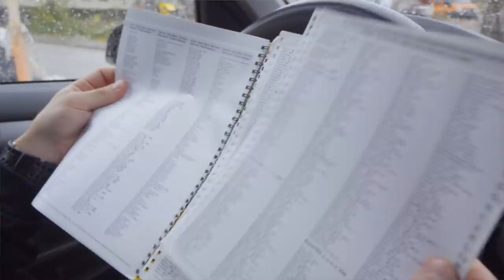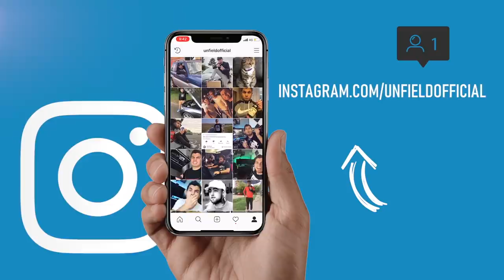GPS helyett TÉRKÉPPEL KIHÍVÁS ISTIVEL! 😂